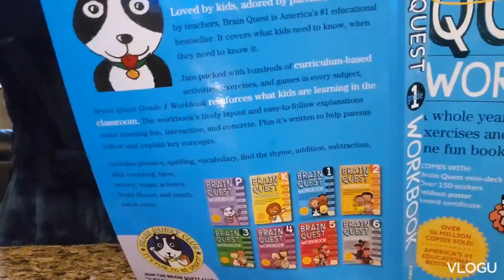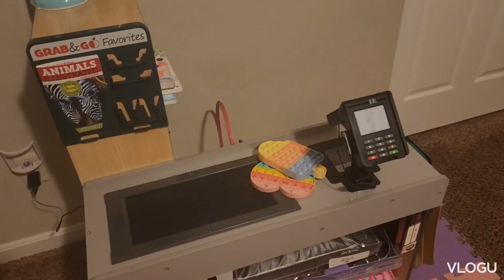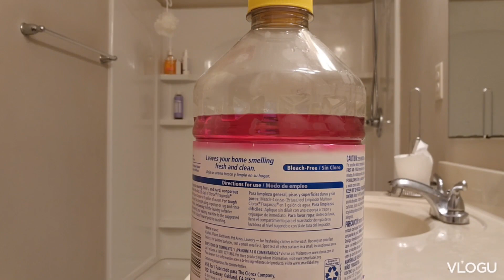Vlog: SUNDAY RESET: Hair + Clean with ME!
Hi you guys! This Vlog my OCD took over and I went in full cleaning mode From doing my baby girl's hair, laundry, running errands, washing the dogs, cleaning Chewy's hamster cage, redoing my daughters room, bathe the kiddos, cleaning my bathroom, and FINALLY A GOODNIGHT. Which shows a mothers job is NEVER done!